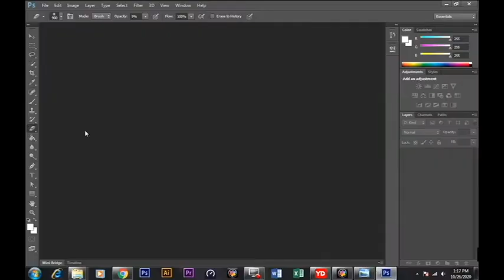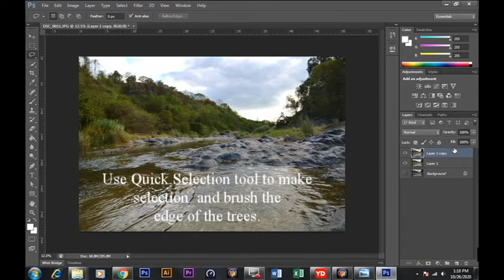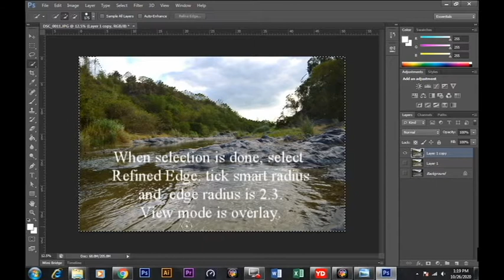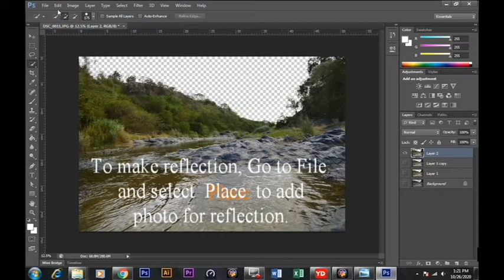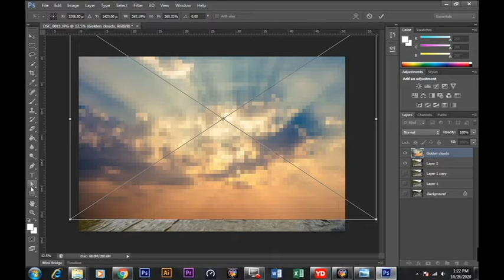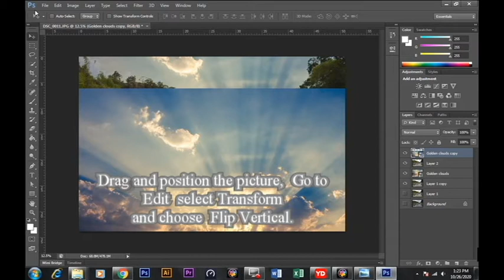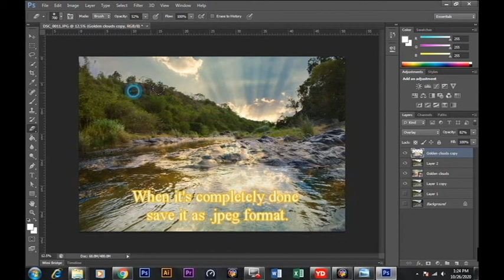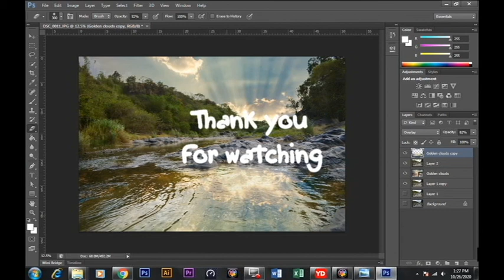PS CS6 The Easy Way to Change Background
The easiest way to change background on a dull picture.